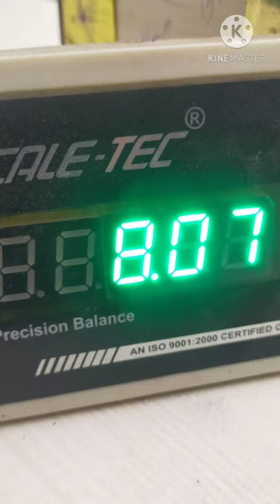Prabhatsinh Chauhan new Dans. Like you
Jay mataji Dosto please Like